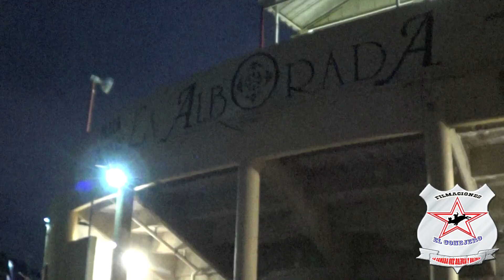SE LEVANTO LA POLVADERA¡¡ CON EL TUN TUN DE RANCHO LOS ELECTRICOS EN LAGUNILLAS JALISCO 2018